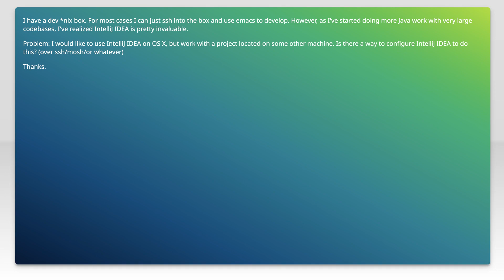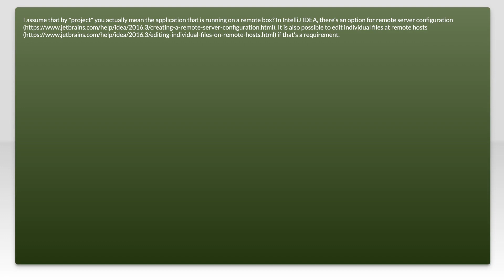Using Intellij With Remote Server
intellij-idea: Using Intellij With Remote Server

Related to: intellij-idea, intellij-idea-2016